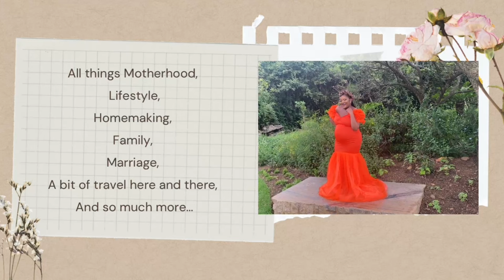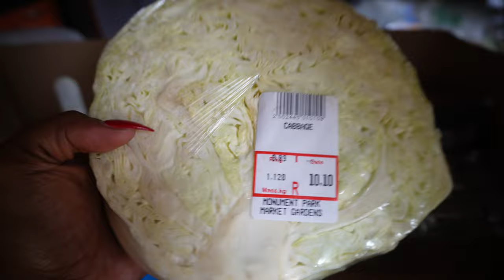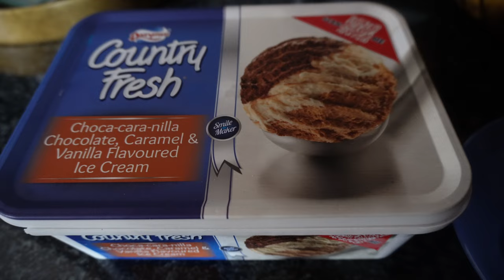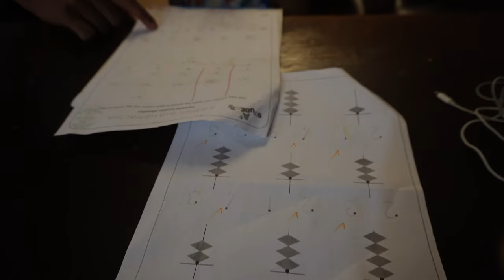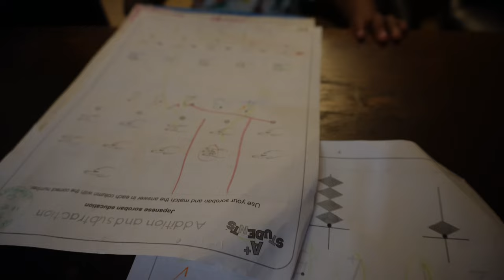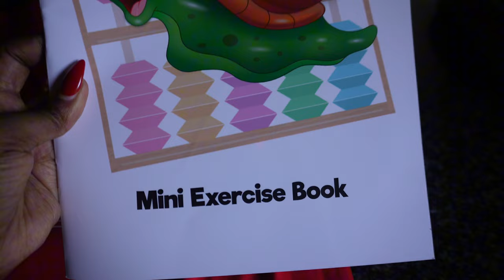VLOG | Spend A Few Days With My Boys & I | Abacus Maths For Toddlers | Keneiloe Myoli | SA YouTuber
Hi guys,

Spend time with my family and I.

Xoxo